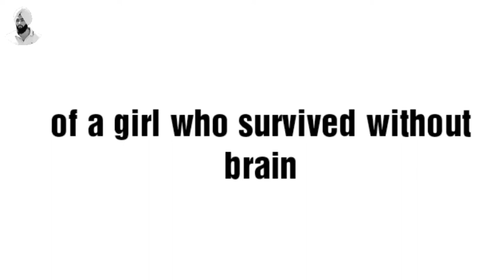A girl who survived without brain | A stroke in a womb changed her life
Can we live without brain? There was a girl who lived for 10 yrs with no brain, watch this video till end to know about her.

Also watch: "Sidhu Moosewala Facing An Interview || Best Replies Given To Questions Asked ||"